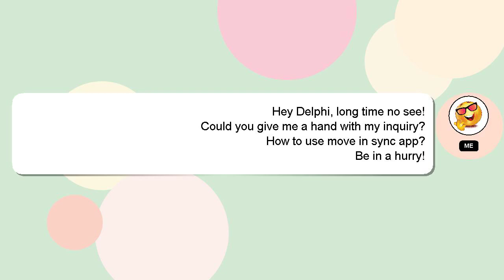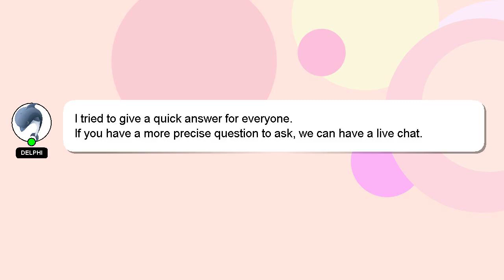How to use move in sync app?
Allow me to introduce myself briefly, Hi there, I go by the name of Delphi. Let me aid you in resolving any queries you may have. - How to use move in sync app?

*2 What we are experimenting :*